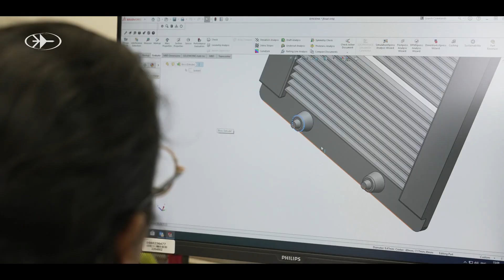Take a virtual tour of RAFAEL's state-of-the-art thermal batteries production facility